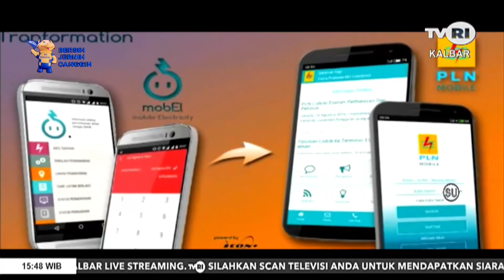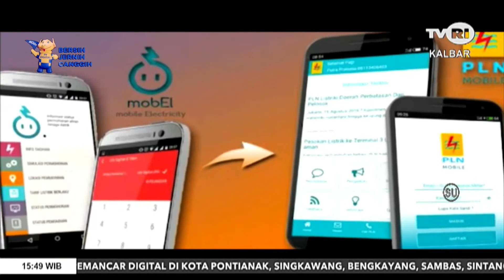15 JUNI 2022 PLN MOBILE MUDAHKAN AKSES LAYANAN BAGI MASYARAKAT